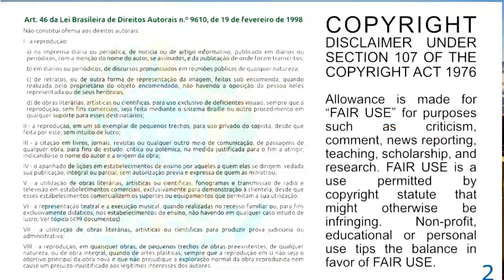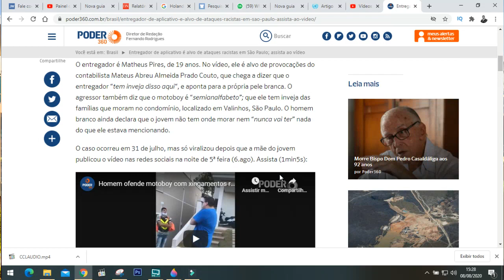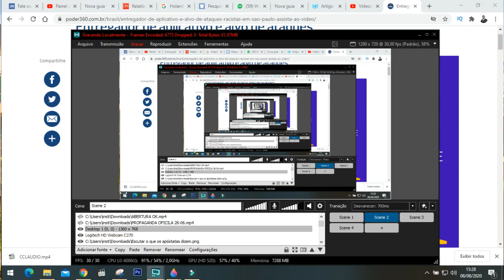MOTOBOY MATHEUS EXEMPLO QUE DESCONHECE A RELIGIÃO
2ac9E...